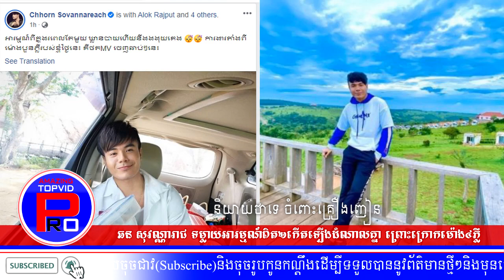ពិតទេ?ក្រោយបរាជ័យមិនអាចលើកពាន I Am a Singer Cambodia តាក់ម៉ា និយាយប៉ុន្មានម៉ាត់ចាក់ដោតទៅ វី ឌីណែតថា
នេះជាវីដេអូដែលនិយាយពី៖ក្រោយបរាជ័យមិនអាចលើកពាន I Am a Singer Cambodia តាក់ម៉ា និយាយប៉ុន្មានម៉ាត់ចាក់ដោតទៅ វី ឌីណែត